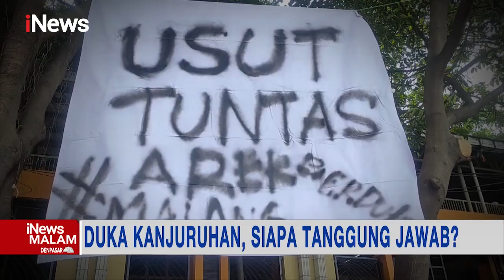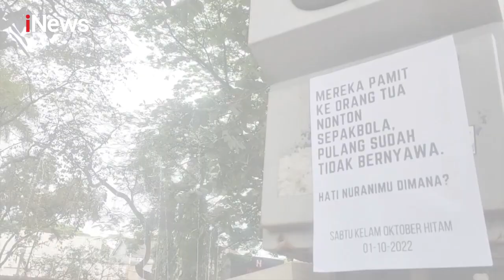Duka Kanjuruhan, Aremania Bentuk Posko Bantuan Hukum Bagi Korban Tragedi iNewsMalam 04/10